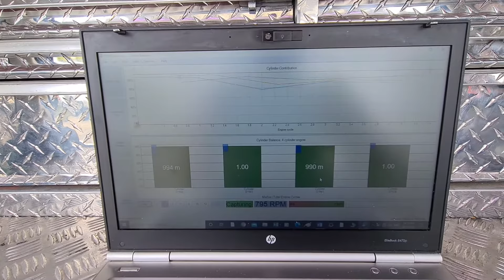comprehensive pre purchase vehicle inspection Auckland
Attention Sangeet

cylinder balance tests